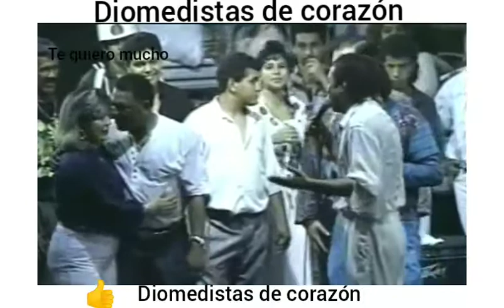Te quiero mucho diomedes y el Joe arroyo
Diomedes Diaz  y juancho rois